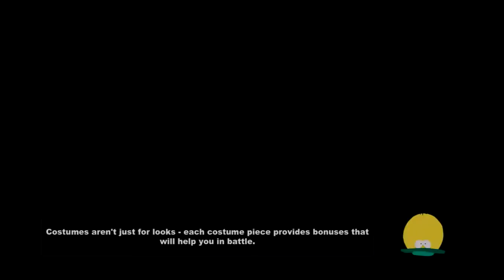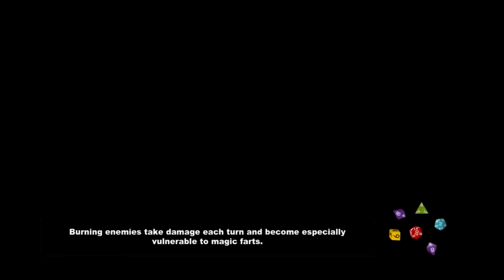South Park The Stick of Truth Play through Ep1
No commentary, If you want me to commentate over the videos i will just
they could watch the video and get into without someone speaking over
the game :)